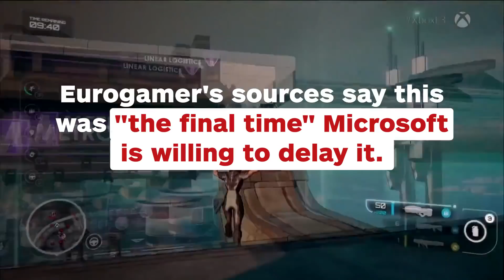Microsoft Is Reportedly Unwilling to Delay Crackdown 3 Any Further - IGN News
Microsoft's patience for Crackdown 3's long development cycle may have finally run out.

Follow IGN for more!